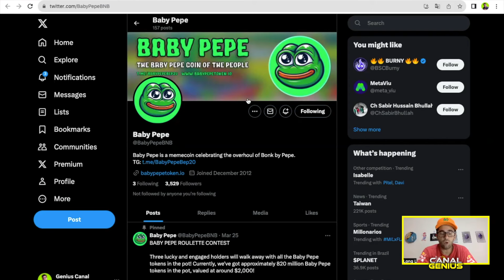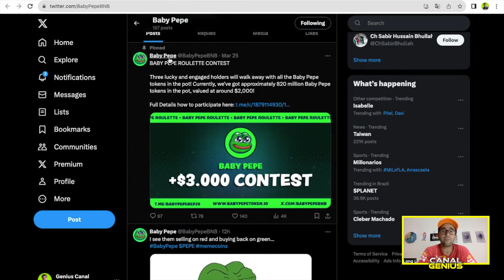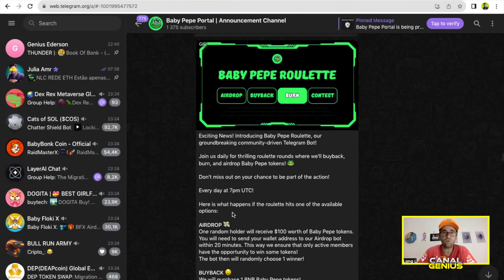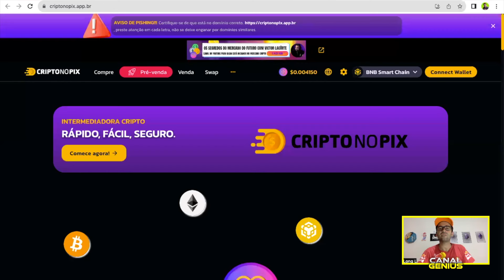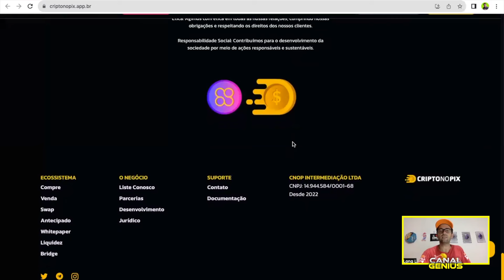BABY PEPE - A REVOLUÇÃO DAS MEMES na Cripto no PIX, Premiação para os holders 3000, vejam TOP D+